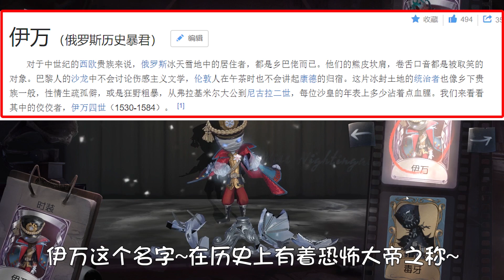第五佛系日：爱哭鬼紫皮伊万玩翻车了？端午节大型道歉现场！